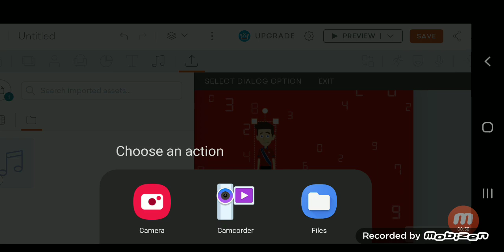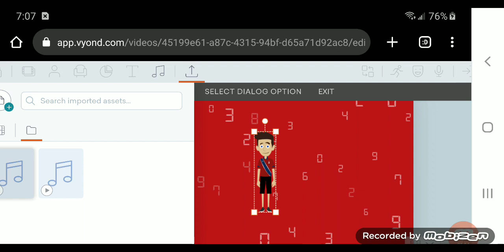How to Add Custom Voices to Vyond/GoAnimate